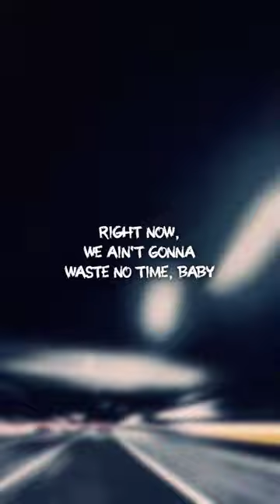Rodeo Remix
Rodeo (Remix) - Lah Pat, Flo Milli | Lyrics:

[Verse 1: Lah Pat]

Yeah
I wanna fuck you right now
Reverse that cowgirl, I’m bucking right now
Climb on this standard bred, hope you can handle it
Beat that cat up when this dawg put it down
Let’s make a movie, girl, I’ll do the shootin’
Camera in my left with your hair in my right
Water keep drippin’ while I lay this pipe
Sex is a drug, well, let’s enjoy this high

No time to make love, yeah
Keep screamin’ you want it
Girl, you look lovely
When you ride this pony
We can do this all the morning
So please come and ride me
Love it when I’m deep inside you
You going crazy
Yeah

Kissin’wherever you want me
I go bananas when I’m in that monkey
Lately be fiendin’, feeling like a junkie
Pa-rum-pa-pum-pum, beat it up like a drummer
You know that I’m nasty, you know that I want it
Stroke got you zoned but I’m on one hundred
You screamin’my name and say “Daddy, I’m cummin”
I’m cummin’too, put mine on your stomach

[Chorus: Lah Pat]

So, baby, let’s go (jump on it)
I wanna feel your body on top of mine (let’s do it)
Right now, we ain’t gonna waste no time, baby (ride it)
Like a Harley in the wind
Got you bragging to your friends, the way you ride (my pony)
Like a rodeo, ride like a rodeo babe

He love how I ride it
Hop on the dick,I made him get excited
This pussy off limits for lame N ’s
Yeah, fuck me like you got some pain in you
Can’t go back and forth with no groupie hoes
But theses bitches love how you do me,though
Had to tell her that dick off limits
I hop on it at night, I’m a menace

Uh,uh,yeah
He get to stroking
Ooh how I love when he choking me
Bitch I’m a boss, I do what I want
I don’tneed a N controlling me
I look at my wrist, it’s an AP watch
I fuck your N in off white socks
He want a fun bitch, girl,not a thot
I keep it juicy, he cummin’a lot
When he deep inside I be going insane
Scratching his back I know

Okay, he asked me out like snow day
Elliante, it’s a cold caseRide on that dick like road rage
I can put on a show,I don’t need a stage
Fucking with me he gon’need sage
Don’t make me go back to my old ways

[Verse 3: Lah Pat]

Yeah look, let me kiss it, baby
Tell me when you really, reallymiss me,baby
Sex is a sport and you can pitch it, baby
Gotta take my time when I’m in it, baby
Foreplay only if you with it, baby
She can join in since y’all kissin’ baby
My sex drive at a all time high
Beat it up but I promise I won’t kill it, baby, we up

Girl, just tell me how you want it
I got good stamina Mami (yeah,yeah)
You like to scratch on my back but tonight you on top of this pony (yeah, yeah)
Breathin’ hard, you got me sweatin’
I’m tryna eat you for breakfast
Eat you for lunch and dinner, if you let me
I’m tryna give you what you really missin’, yeah

[Chorus: Lah Pat]